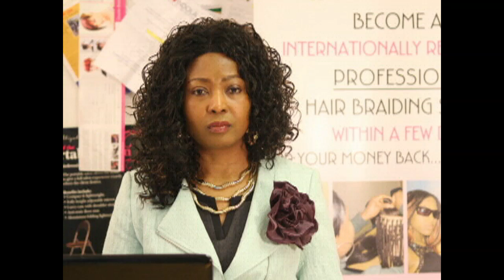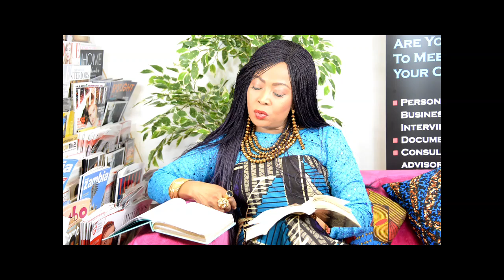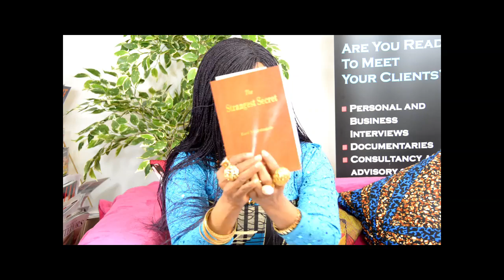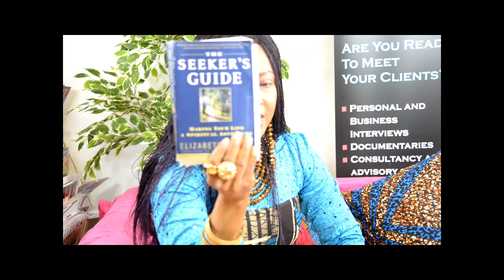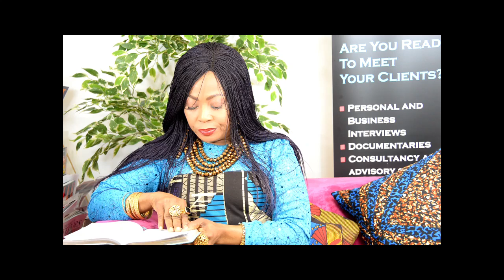A NEW LIFE DAY 17-THE 40 DAY JOURNEY